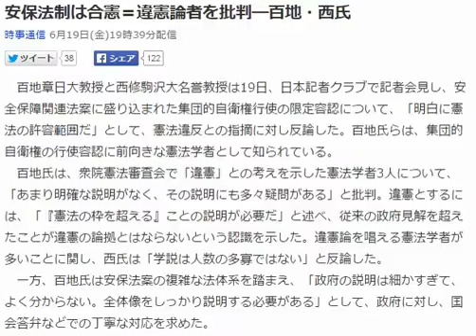安保法制は合憲＝違憲論者を批判―百地・西氏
百地章日大教授と西修駒沢大名誉教授は19日、日本記者クラブで記者会見し、安全保障関連法案に盛り込まれた集団的自衛権行使の限定容認について、「明白に憲法の許容範囲だ」として、憲法違反との指摘に対し反論した。百地氏らは、集団的自衛権の行使容認に前向きな憲法学者として知られている。
　百地氏は、衆院憲法審査会で「違憲」との考えを示した憲法学者3人について、「あまり明確な説明がなく、その説明にも多々疑問がある」と批判。違憲とするには、「『憲法の枠を超える』ことの説明が必要だ」と述べ、従来の政府見解を超えたことが違憲の論拠とはならないという認識を示した。違憲論を唱える憲法学者が多いことに関し、西氏は「学説は人数の多寡ではない」と反論した。
　一方、百地氏は安保法案の複雑な法体系を踏まえ、「政府の説明は細かすぎて、よく分からない。全体像をしっかり説明する必要がある」として、政府に対し、国会答弁などでの丁寧な対応を求めた。